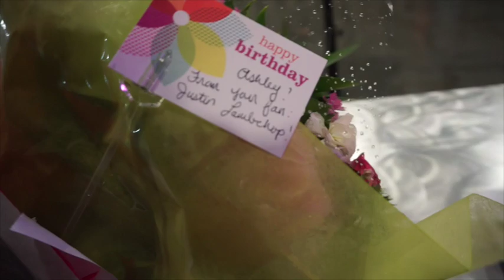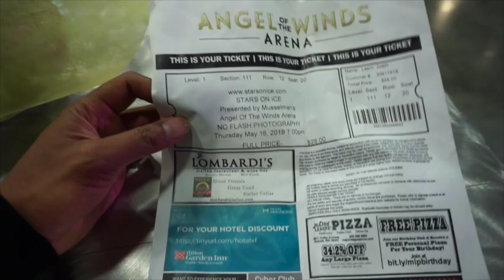VLOG I 2019 Stars on Ice I Everett, WA I HAPPY BIRTHDAY ASHLEY WAGNER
2019 Stars on Ice Show in Everett, WA on May 16th, 2019 at the Angel of the Winds arena.